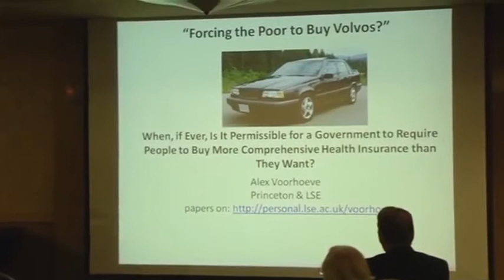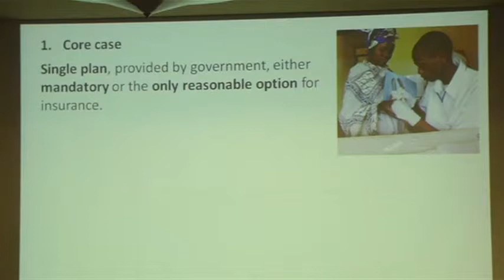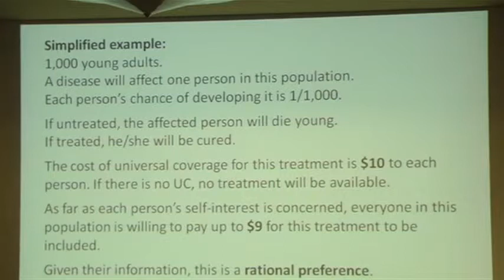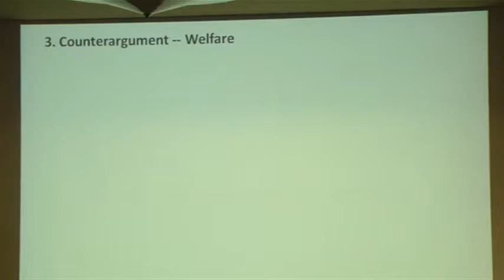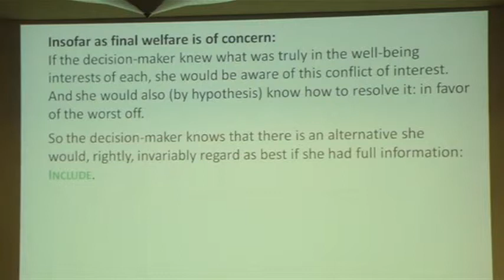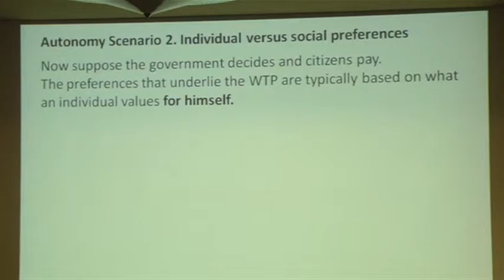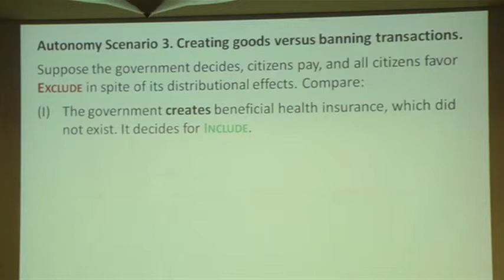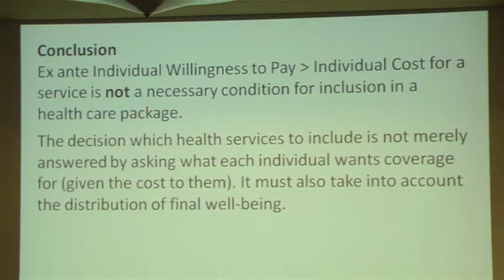Equity: Concepts, Requirements, Standards (cont.)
Presenter:
Alex Voorhoeve, London School of Economics and Princeton University